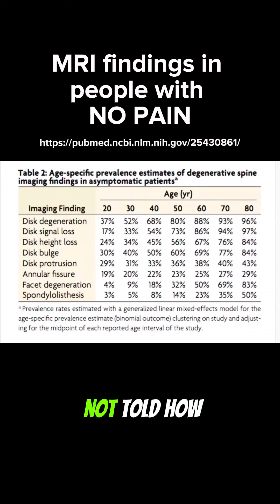If you’re getting an MRI or have had one for pain, you should know this.